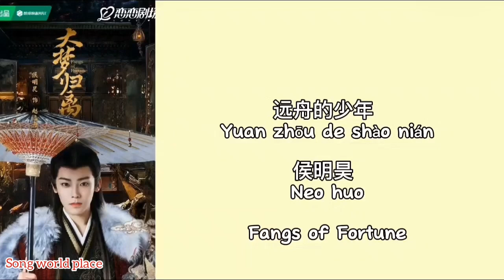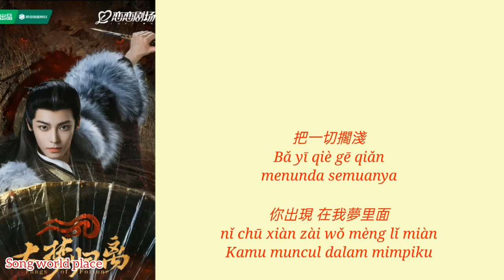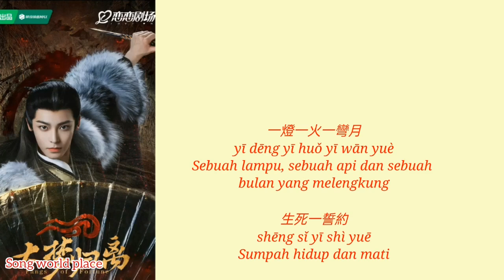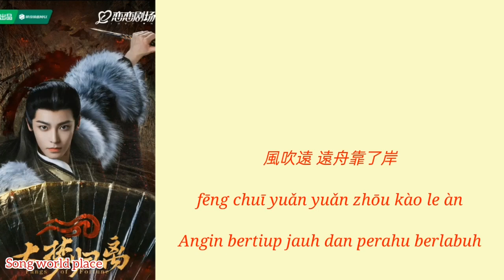远舟的少年 Yuǎn zhōu de shào nián 侯明昊 Neo huo lyrics Fangs of Fortune ost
Title song:
🌟远舟的少年
Yuǎn zhōu de shào nián
Yuanzhou di perahu yang jauh

Singer:
🌟侯明昊
Neo huo

Drama name:
🌟梦归离
Fangs of Fortune